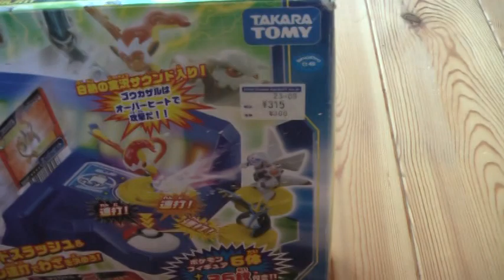ポケモン スーパーバトルカードスタジアムをやってみた。Pokemon The super battle card stadium was done.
ポケモン　スーパーバトルカードスタジアムをやってみた。
Pokemon   The super battle card stadium was done.